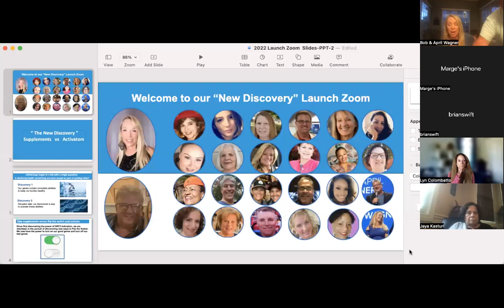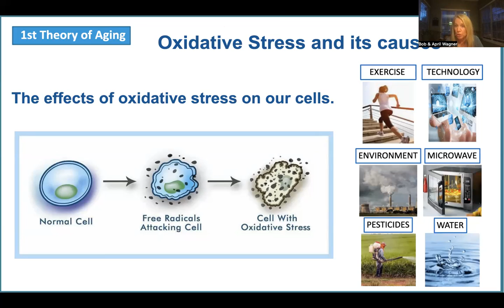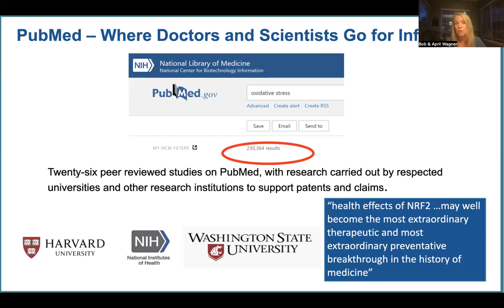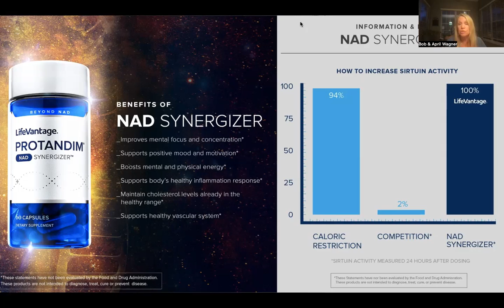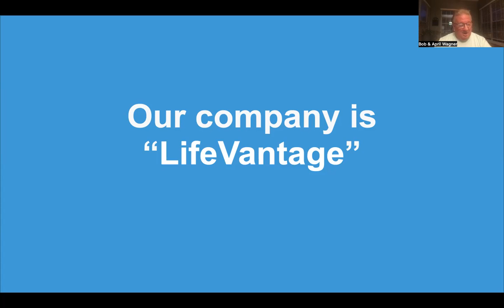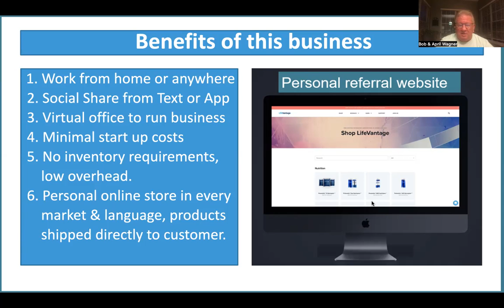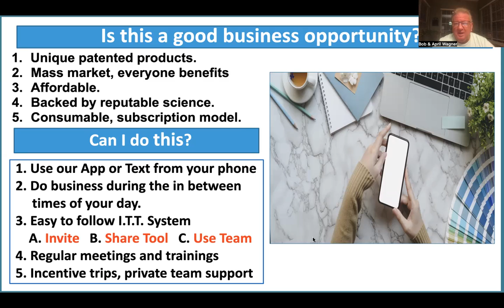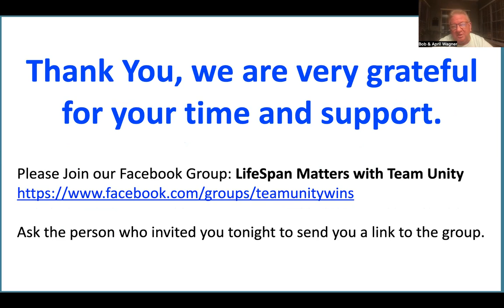June 8th Launch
Lifevantage business and product overview with Bob & April Wagner